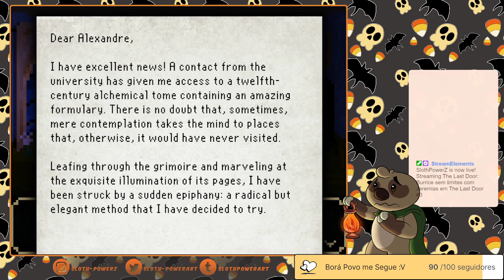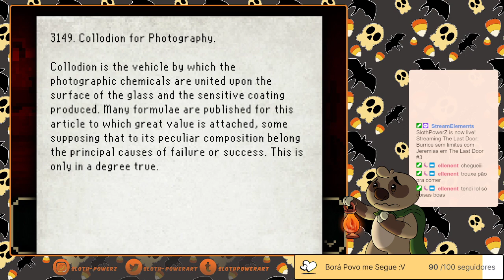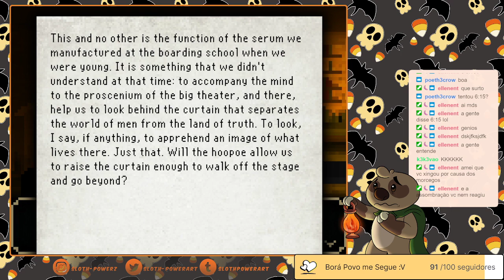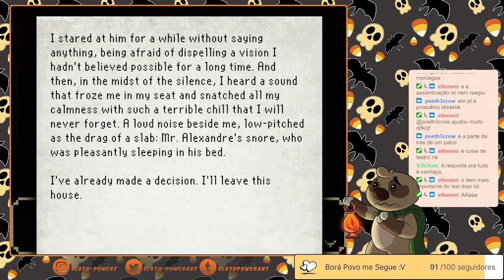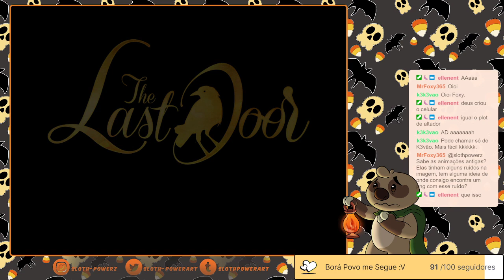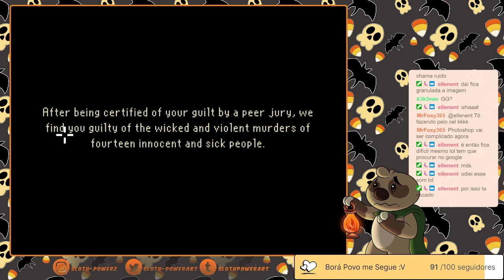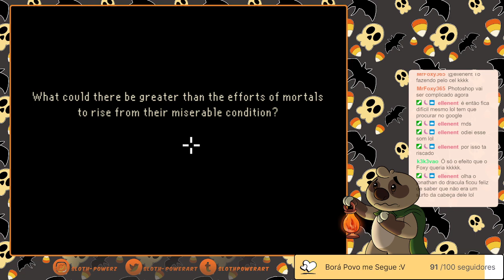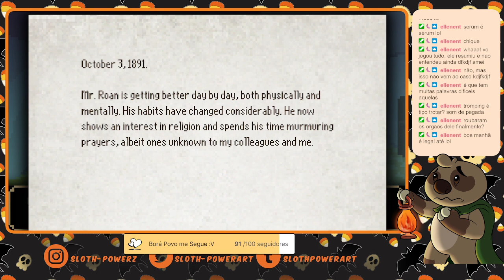Burrice sem limites com Jeremias em The Last Door #3